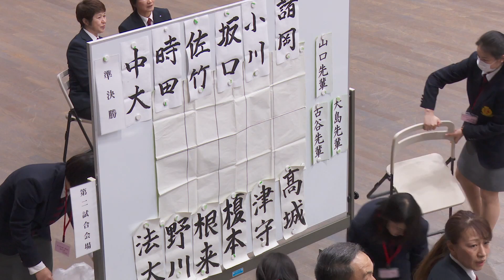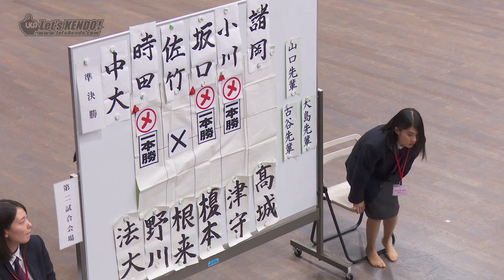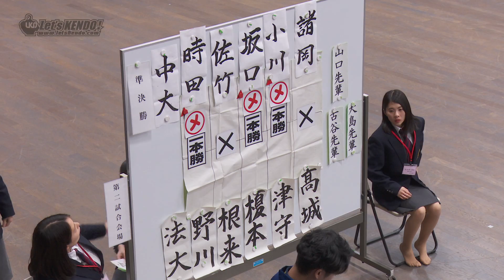#02【準決勝】中央大学×法政大学【R1第20回関東女子学生剣道新人戦大会】1時田×野川・2佐竹×根来・3坂口×榎本・4小川×津守・5諸岡×髙城